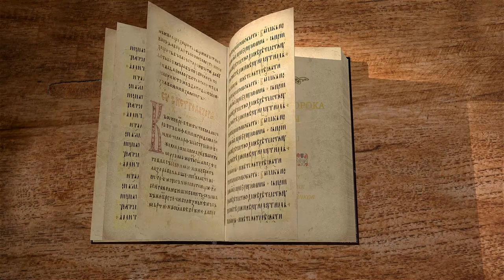Книга Пророка Ионы, глава 1. Священник Алексей Волчков. Толкование Библии Толкование Ветхого Завета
Продолжаем цикл лекций священника Алексея Волчкова по книге Пророка Ионы.
Лектор рассматривает композицию книги. Первая часть книги - это "нисхождение" пророка Ионы, когда он из города опускается в порт, затем садится на корабль, опускается в трюм и в итоге, оказывается во чреве кита, на дне морском. Затем происходит "восхождение" Ионы.
Рассуждаем о книге пророка Ионы со священником Алексеем Волчковым.